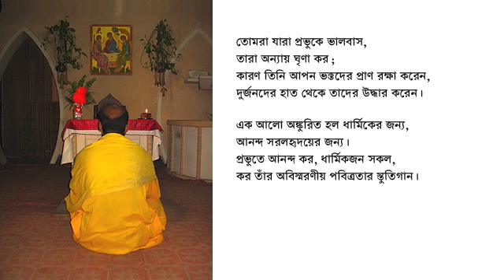Psalm 97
Psalm 97 (morning; Raga: Bhairavi)

Refrain: The Lord reigns.
              Let the earth rejoice!

1 The Lord reigns! Let the earth rejoice!
Let the multitude of islands be glad!
2 Clouds and darkness are around him.
Righteousness and justice are the foundation of his throne.

3 A fire goes before him,
and burns up his adversaries on every side.
4 His lightning lights up the world.
The earth sees, and trembles.

5 The mountains melt like wax at the presence of the Lord,
at the presence of the Lord of the whole earth.
6 The heavens declare his righteousness.
All the peoples have seen his glory.

7 Let all them be shamed
who serve engraved images,
who boast in their idols.
Worship him, all you gods!

8 Zion heard and was glad.
The daughters of Judah rejoiced, because of your judgments, Lord.
9 For you, Lord, are most high above all the earth.
You are exalted far above all gods.

10 You who love the Lord,
hate evil.
He preserves the souls of his saints.
He delivers them out of the hand of the wicked.

11 Light is sown for the righteous,
and gladness for the upright in heart.
12 Be glad in the Lord, you righteous people!
Give thanks to his holy Name.